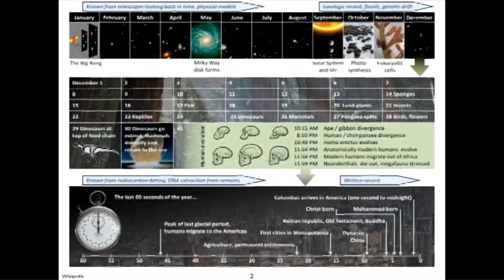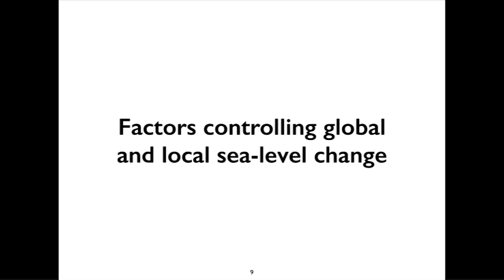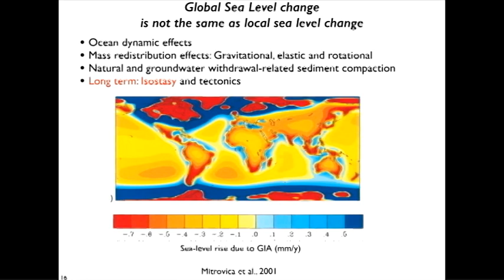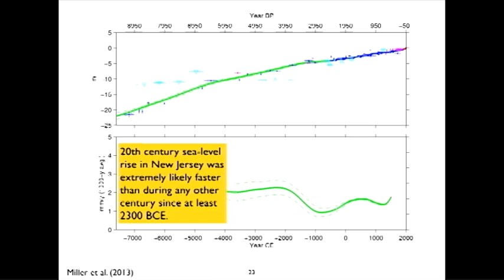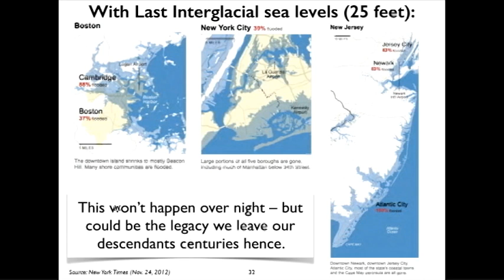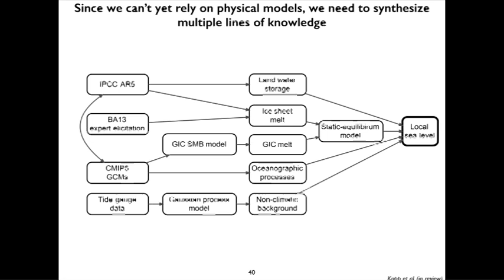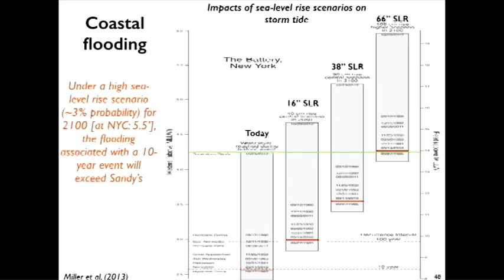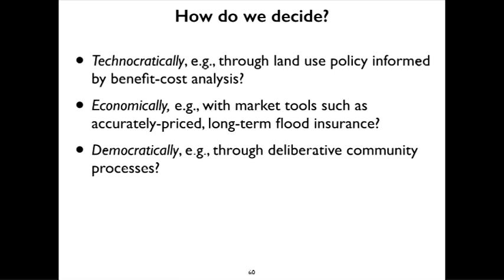Uncertainties and Risks of Regional Sea-Level Change: Past, Present, and Future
The Frederick S. Pardee Center for the Study of the Longer-Range Future at Boston University hosted Prof. Bob Kopp, Associate Director of the Rutgers Energy Institute, February 10th, 2014 for a discussion on "Uncertainties and Risks in Regional Sea-Level Rise: Past, Present, and Future." A PDF of Prof. Kopp's accompanying powerpoint slides is available for download through the Pardee Center website.